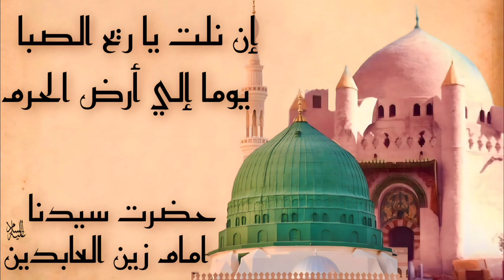Innal Tiya Ri Hassaba - Sarkar Sufi Sayyed Mohammad Azizul Hasan Shah Sahab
QASIDA - IMAM ZAIN-UL-ABIDEEN (A.S)

Hazrat Sufi Saiyyed Mohammad Azizul Hasan Shah Shahab Nawwabi, Liyaqati, Hasani, Azizi, Jahangiri, Munemi, Abul Ulai, Chishti, Qadri, Suharwardi Mad Jillahul Aali.

Imam: Ali ibn Abu Talib Alaihissalam
Imam: Hassan Alaihissalam
Imam: Hussain Alaihissalam
Imam: Zainul Abideen Alaihissalam
Imam: Muhammad Al Baqir Alaihissalam
Imam: Ja'far Al Sadiq Alaihissalam
Imam: Musa Al Kadhim Alaihissalam
Imam: Ali Raza Alaihissalam
Imam: Muhammad Al Taqi Alaihissalam
Imam: Ali Naqi Alaihissalam
Imam: Hasan Al Askari Alaihissalam

Ata Ho karbala Walo Ka Sadqa Ya Rasool Allah by Ali Waris Qawwal #2023 Shashmahi Urs-e-Paak

Zamana Chhoote Ham Na Chhodenge Dar e Nawwab Ali by Ali Waris Qawwal #2023

Man Kunto Maula (Qaul) by Ali Waris Qawwal #2023 Shashmahi Urs-e-Paak

Hamare Pyar Ki Duniya Me Laut Kar Aao || MiyaN huzoor & Ali Waris Qawwal #2023 Shashmahi Urs-e-Paak

Tum Apni Duniya se Aajao Meri Duniya me || MiyaN huzoor & Ali Waris Qawwal || Shashmahi Urs-e-Paak

Shashmahi Urs-e-Paak Mehfil e Sama || Sarkar Sufi Sayyed Mohammad Aziz ul Hasan MiyaN & Ali Waris

Saiyan Sajile Tore Naina Rasile by Ali Waris Qawwal || Shashmahi Urs-e-Paak Mehfil-e-Sama

Ishq Wale Tujhe Har Rang Me Pehchan Gaye || MiyaN huzoor & Ali Waris Qawwal || Shashmahi Urs-e-Paak

Main Zulf e Yaar Tere Baal Baal Ke Sadqe Best Kalam by MiyaN Huzoor & Ali Waris Qawwal #2023

Farsi Kalam || Sarkar Sufi Sayyed Mohammad Azizul Hasan MiyaN & Ali Waris Qawwal #2023 Mehfil-e-Sama

Farsi Manqabat e Sabir e paak Sarkar Sufi Sayyed Mohammad Azizul Hasan Shah & Ali Waris Qawwal #2023

Mori AnkhiyaN Tum Sang Laagi SaiyaaN Best Kalam by Raju Murli Qawwal || Shashmahi Urs-e-Paak

Farsi Naat By Raju Murli Qawwal Shashmahi Urs-e-Paak #2023 Naatiya Kalam

Saba Ba Su-e-Madina Ru Kun || Farsi Kalaam Of Hazrat Khwaja Nizamuddin Auliya by Abdul Hafeez Qawwal

Hai Dayar e Faizo Ata Yahi Ye Dare Garib Nawaz Hai by Ali Waris Qawwal || 30va Salana Urs-e-Paak

Best Kalaam Chupana Apni Kamli Me Chupana Rahamat-e-Alam by Ali Waris Qawwal || 30va Urs-e-Paak ||

Farsi Kalaam Dil Burd Az Man Deeroz Shaame by Gufran Aslami || 30va Salana Urs-e-Paak ||دل برد از من دیروز شامے

Ishq Mein Rukh Na Badal
 by Ali Waris Qawwal

    Aastana e Aalyia Nawwabiya

Add.Qazipur Sharif, Post Mandva, Tahseel Khaga, Jila Fatehpur Haswa, U.P India